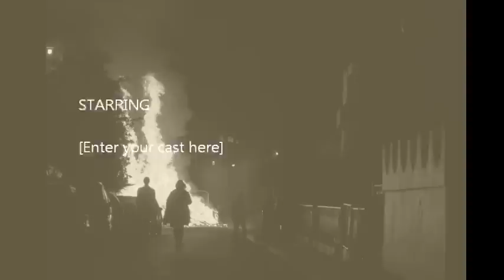Easter's fire in Limassol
Celebrating Easter near St. Nikolas church